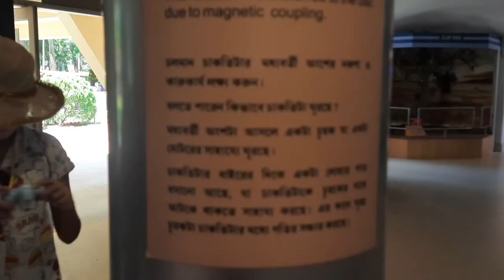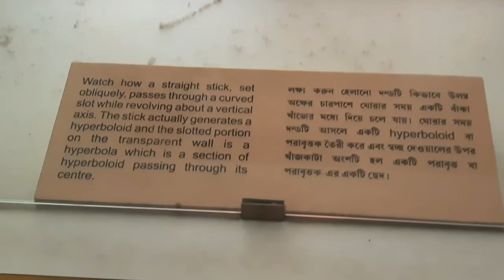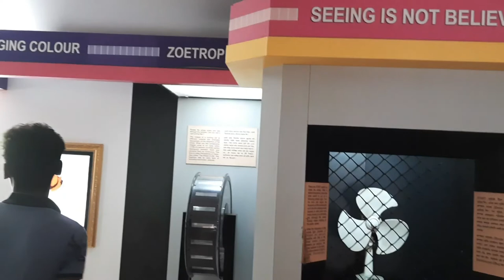দিঘাকে আগে এত সুন্দর করে দেখি নি।puro change hoye geche digha 🤩